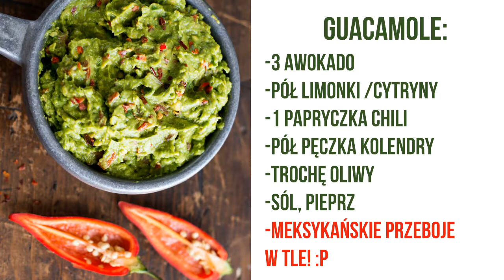Guacamole - zrób sobie Mexyk w 10 min! ;P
Awokado czyli smaczliwka wdzięczna! Mega pożywny i smaczny sos z awokado, ktorym zajadaja sie Meksykanie :) Zróbmy sobie Mexyk w Polsce! :)